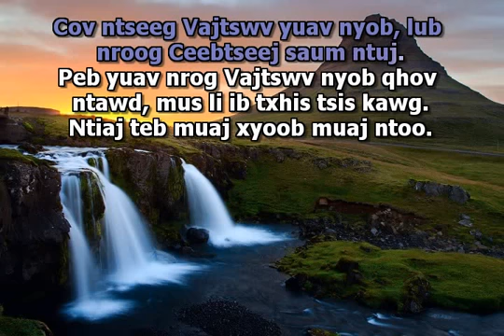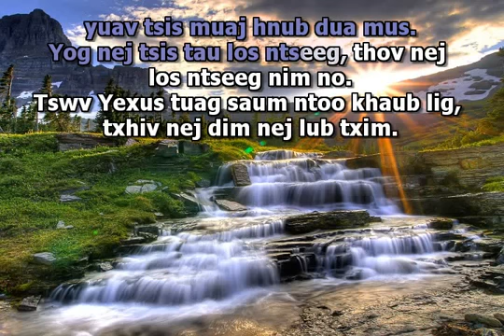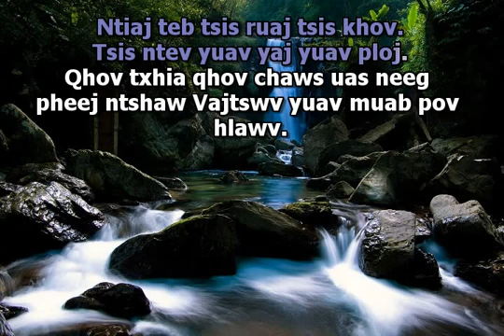Ntiaj teb vaj tswv tsim tseg nkauj tawm tshiab 2018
Hu nkauj zoo heev